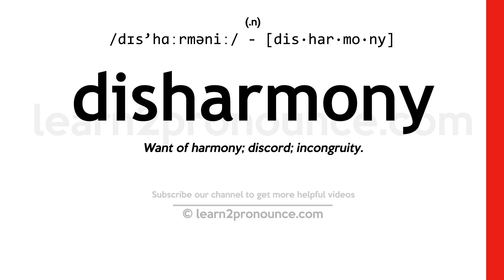disharmony pronunciation and definition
Learn how to pronounce Disharmony in English
DISHARMONY
Pronunciation of Disharmony: /dɪs'hɑːrməniː/ - [dis·har·mo·ny]
(n.)
Definition of Disharmony: Want of harmony; discord; incongruity.